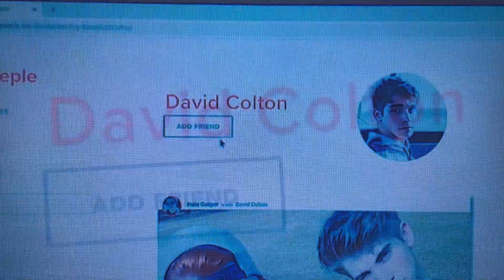Nouveau FILM CHRETIEN | à voir GRATUITEMENT EN 2024 !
Bonjour,

Voici un nouveau film chrétien, distribué par SAGE et organisée par les célèbres frères Kendrick. Des auteurs de films chrétiens, bien connus.
Dans ce film qui retrace l'histoire vraie de David, un jeune lycéen, vivant confortablement au milieu d'une famille aimante. David a été adopté.
Pour plus de films, actualités, et musique chrétiennes. Voici l'adresse de ma chaîne You Tube.
Le film a été diffusé en 2022 en Amérique, et est disponible depuis peu en France. Disponible en DVD. J'ai cherché des sites où on peut le regarder en toute légalité.
La musique que j'ai utilisée est libre de droits qui est sur youtube
voici ses coordonnées
Ma Musique Libre, Musique pour créateur de contenu